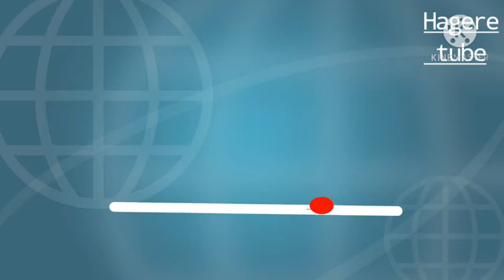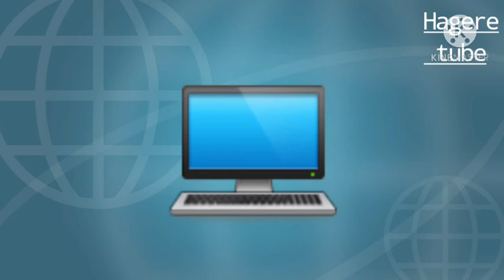ባትሪ ቶሎ እያለቀ ለተቸገራችሁ ቦቻ ምርጥ መፍትሄ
የዛሬው vedio

 ባትሪያችሁ ቶሎ ቶሎ ኦያለቀ ለተቸገራችሁ ሀሪፍ መፍትሄ
ትንሽ ልበላችሁ
 ሀሳባችሁን በ comment አድርሱኝ እቀበላለ

ሀገሬ ቲዩብ እጅግ አስገራሚ የሆኑ
የቴክ መረጃዎች
አስገራሚ ቪድዮወች
አስገራሚ እውነታዎች
አስቂኝ ቀልዶች
ወቅታዊ tech መረጃዎች የሚቀርቡበት የናንተው ቻናል ነው።
አዲስ የሚለቀቁ vedio እንዲደርሳችሁ የደውል🔔 ምልክቷን ንኳት።
በቴሌግራም ቻናል ይከታተሉን።

ከዚህ በፊት የተለቀቁ ቪድዮዎች ሀሪፍ vedios

👉ስለ 👉ኤልየን አሉ ወይስ የሉም

👉አስገራሚው ቤርሙዳ ትሪያንግል
Bermuda triangle

👉ስልካችንን በአይናችን ብቻ ስልካችንን እንዴት መጠቀም እንደምንችል።

👉ምርጥ 5 አፖች ባትሪ ለመቆጠብ የሚረዱ

Abrelo hd,akukulu tube,zemedkun bekele,ebs,ebc,walta tv,asham tv,abel brihanu የወይኗ ልጅ,ዘጠነኛው ሺ, zetenegnawshi,amharic movie, የአማርኛ ፊልም,አዲስ ፊልም,new ethiopian film,2021,2012,
የቴክ መረጃዎች
አስገራሚ ቪድዮወች
አስገራሚ እውነታዎች
አስቂኝ ቀልዶች

👉አስገራሚው ቤርሙዳ ትሪያንግል
Bermuda triangle